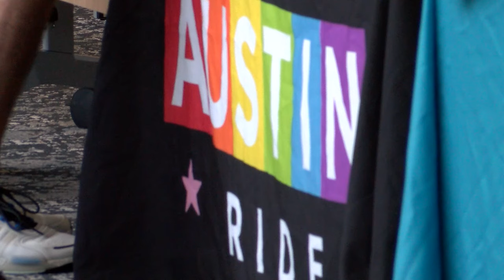Austin takes step to protect transgender healthcare seekers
The LGBTQ Quality of Life Advisory Commission in Austin, Texas, unanimously passed a resolution to expand protections for transgender, nonbinary, and gender-fluid individuals seeking healthcare, which will now go before the Austin city council for consideration.